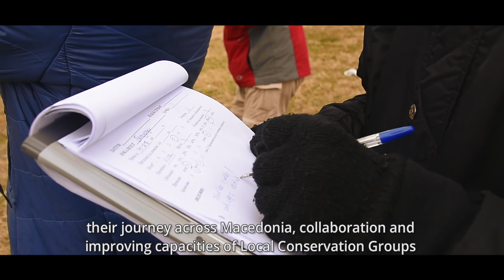Mediterranean Flyways in Macedonia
This video was produced in the frame of the Capacity Development for Flyway Conservation in the Mediterranean - phase 2 project, coordinated by BirdLife International.
Macedonian Ecological Society took part in the project, aiming towars upgrading the national and local knowledge on the phenomenon that is the MIGRATION OF BIRDS.